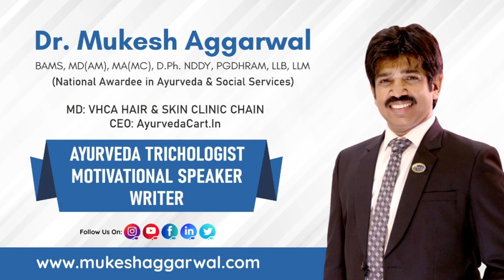न्यायदर्शन - महृषि गौतम का तर्कशास्त्र | Nyaya - Darshan - Wonderful Philosophy by Maharishi Gautam